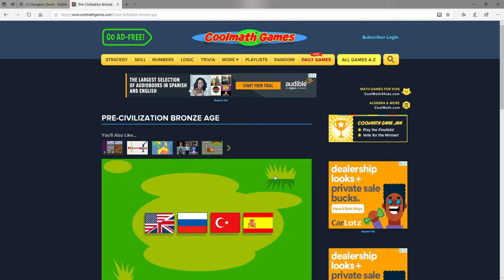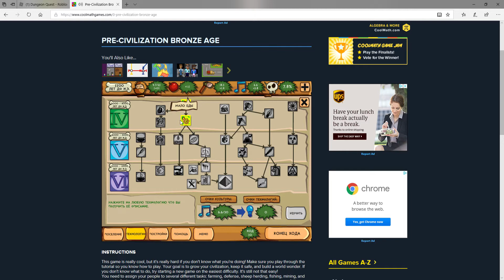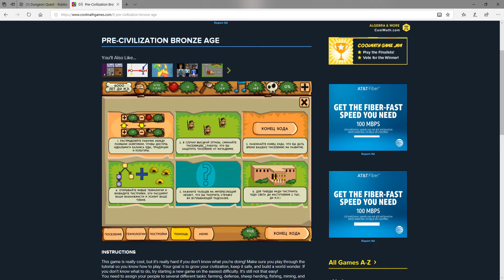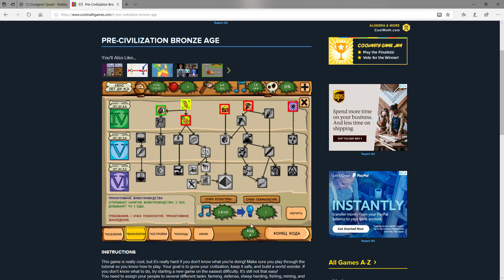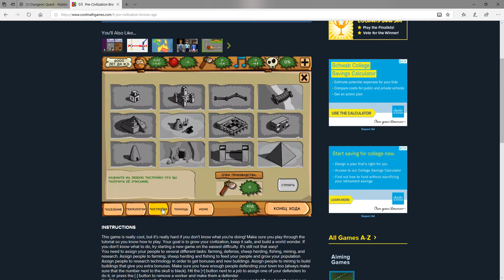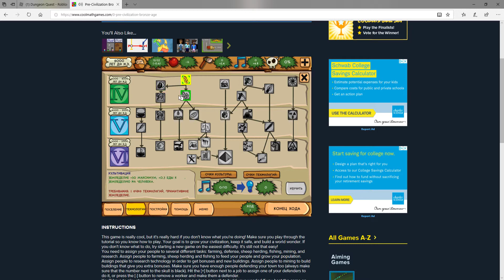Going to this survival game and everybody speaks Russian